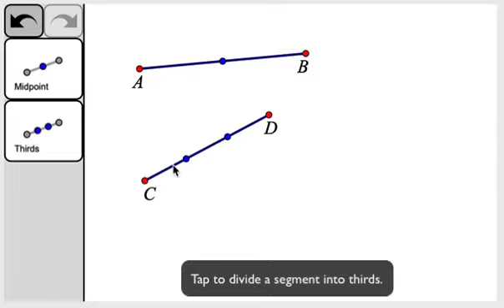How to Use the Midpoint and Thirds Tools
This silent tip video demonstrates how to use the Midpoint and Thirds tools.